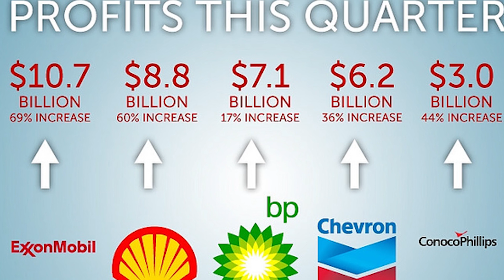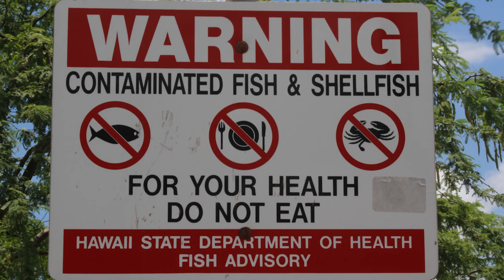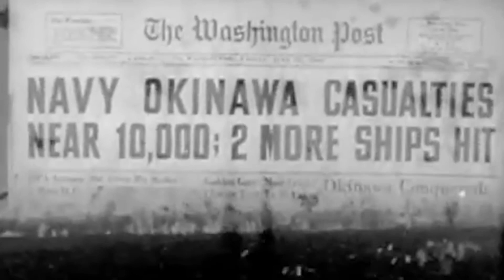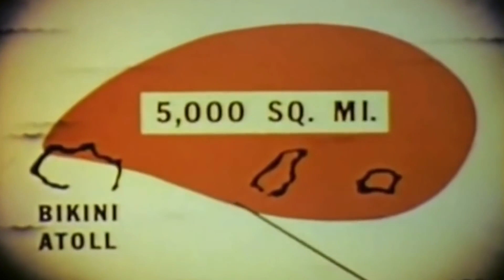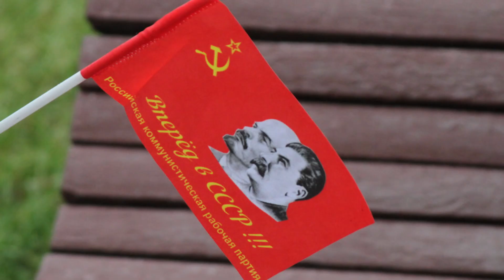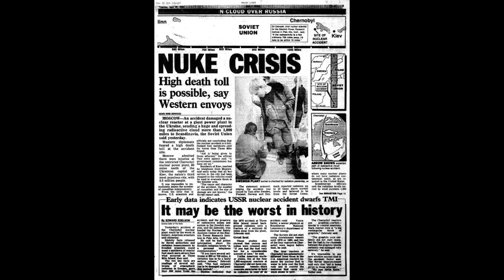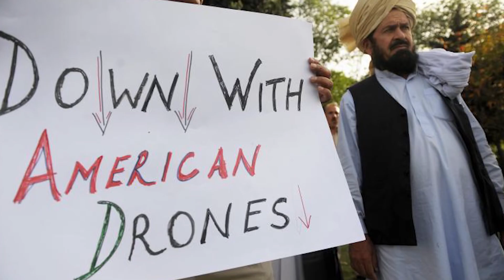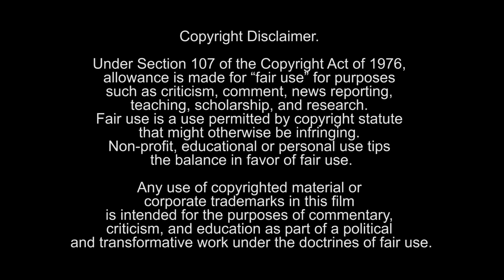Thirty Seconds To Midnight The Final Wake Up Call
Three existential and imminent threats to life on the planet: nuclear war, nuclear power, and climate change.